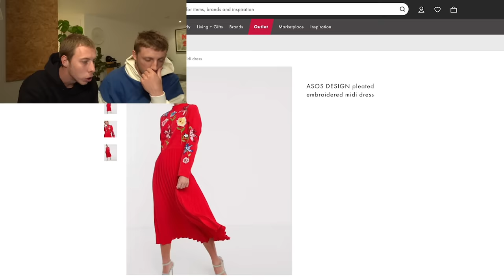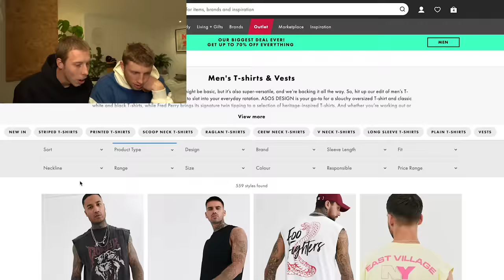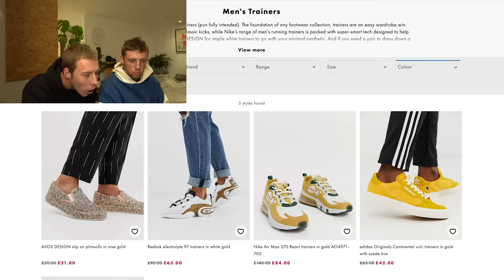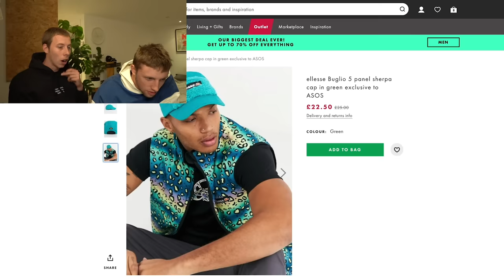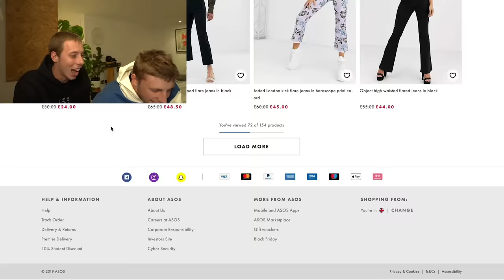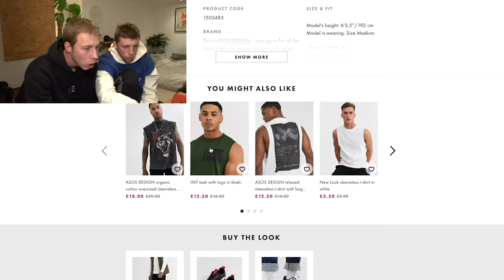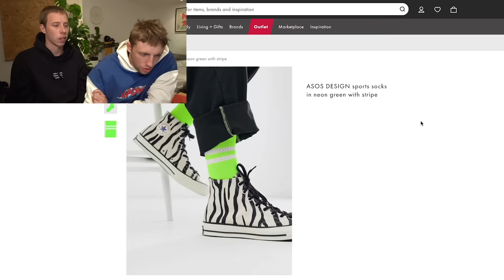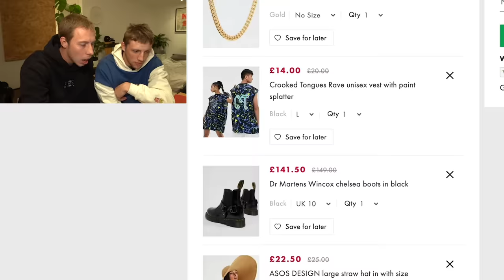W2S and FREEZY Do My Asos Shop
Was an Asos order from these two a good idea?

LuxLike
TWICKENHAM
TW1 9NX

MY COMPANY :)

If you see this comment saying ' omdsss '